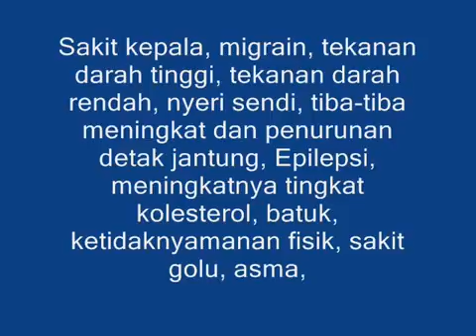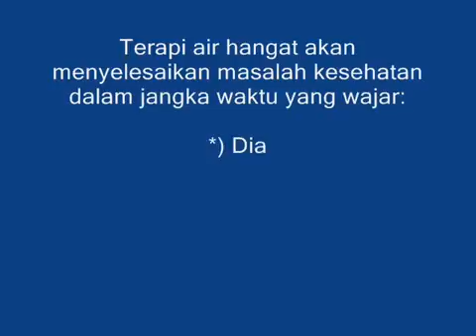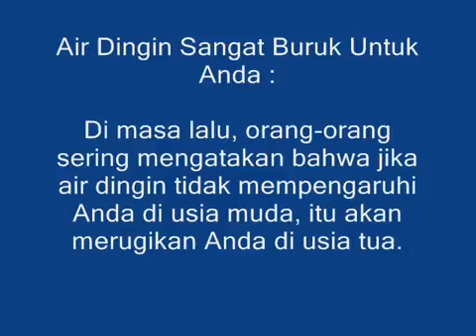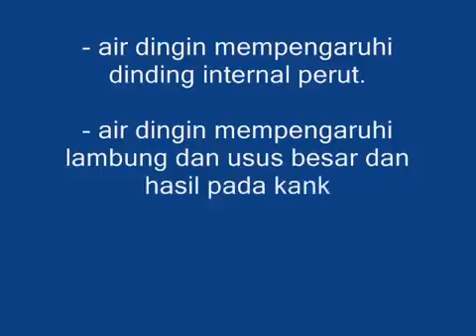Manfaat air hangat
Sangat bermanfaat air hangat sangat bermanfaat buat tubuh manusia
Karena tubuh manusia hanya butuh kehangatan.untuk menopang kerja tubuh

Kalau anda suka minum air es .coba anda buktikan  bedanya